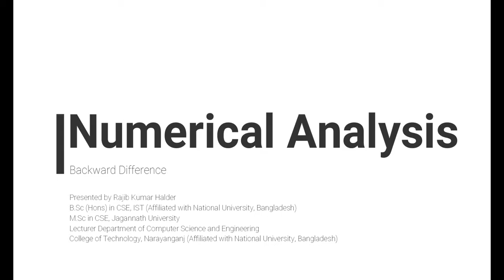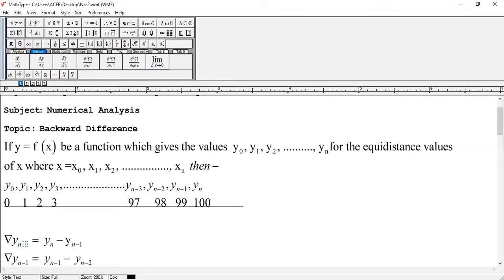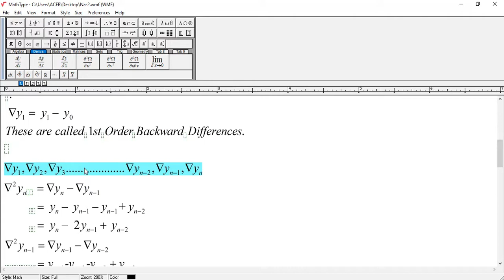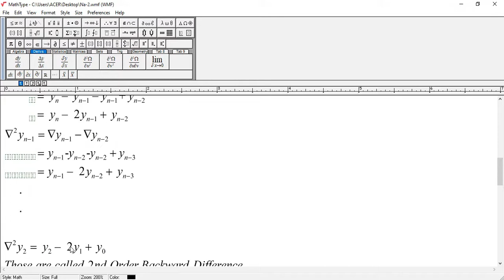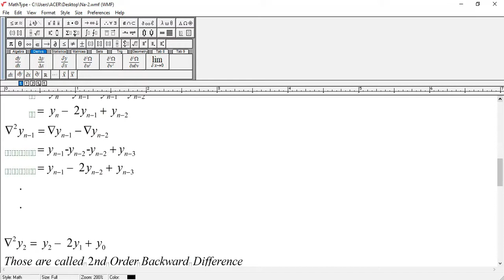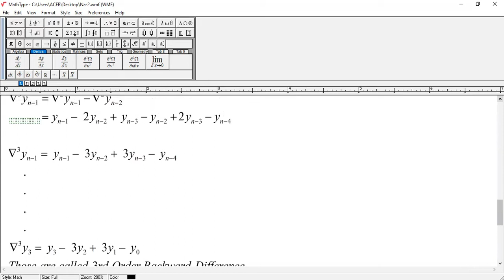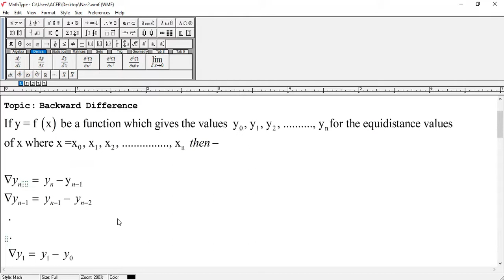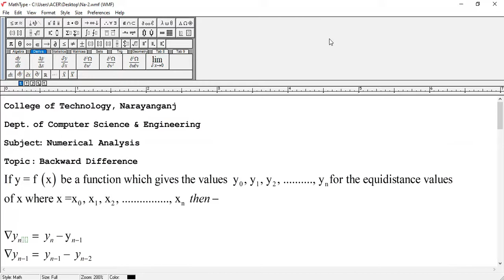Numerical Analysis || Topic : Backward Difference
This lecture is prepared based on the National University Syllabus for the students (Dept. of CSE).
Reference Books Chapter:
Numerical Analysis (A.R Vasishtha): Chapter-1
N.B: for any mistake please forgive me.